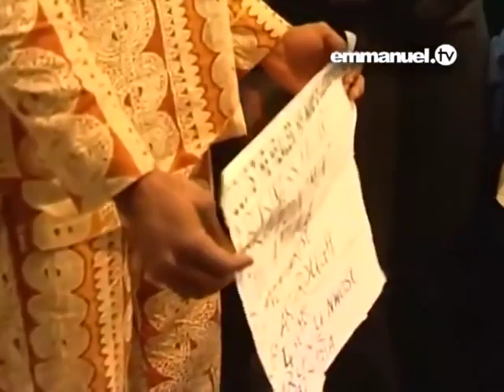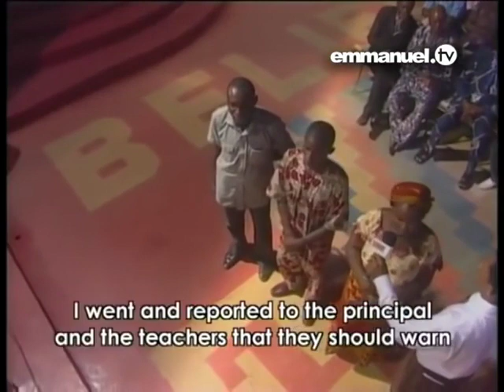DEMON Atakuje TB Joshua... I PRZEGRYWA!!! po polsku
To jest EXTREMALNY EGZORCYZM! Zły duch, który posiada tego młodego człowieka, jest gotowy do walki, ale nie może się równać mocy Bożej w życiu Proroka T.B. Joshua i "lew" zmuszeni są ukłonić się i poddać się imieniu Jezusa Chrystusa.